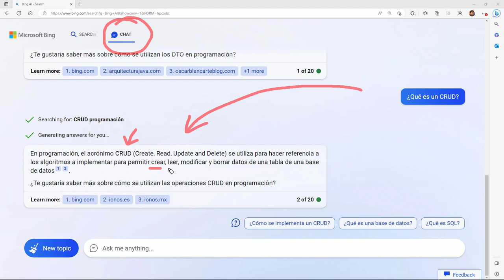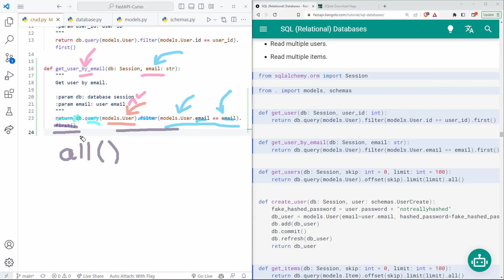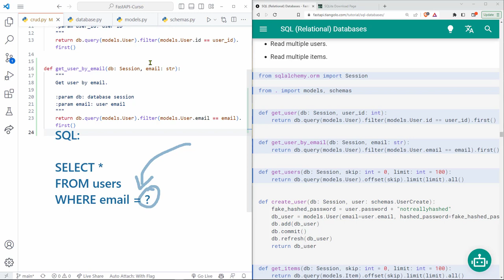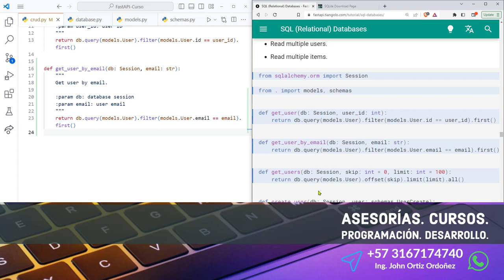FastAPI Curso: 164 Función Python para Obtener un Usuario a partir de Su Email